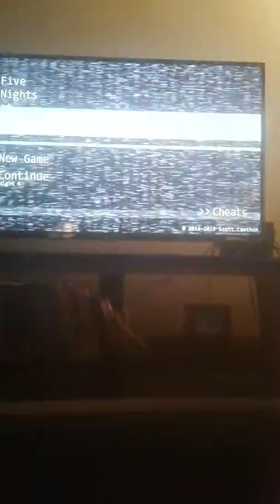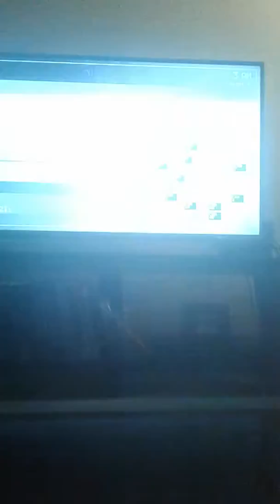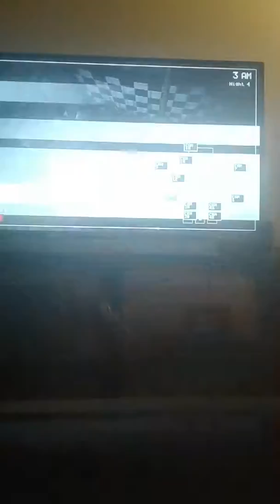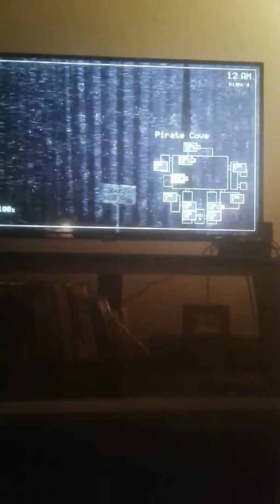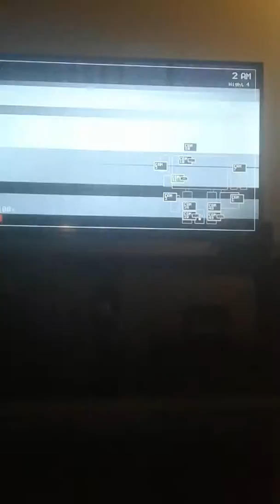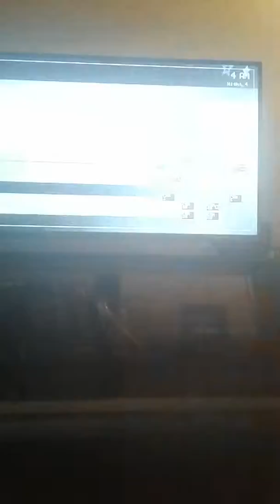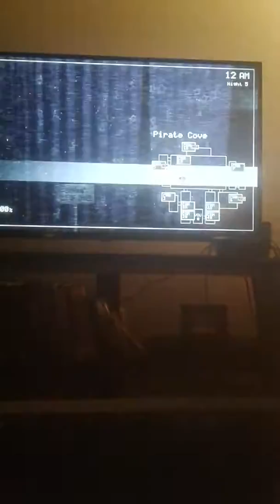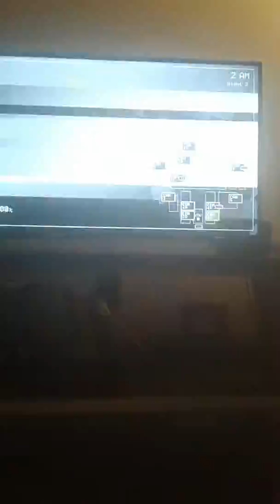Horror with Pokemon dog show fnaf: night 4 (2 scares)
Ash please don't kill me